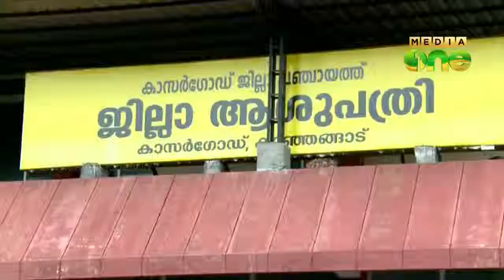Dengue fever spreads in Kasargod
കാസര്‍കോട് ജില്ലയില്‍ ഡെങ്കിപ്പനി പടരുന്നു. ജില്ലയില്‍ 100ലേറെ പേര്‍ക്ക് ഡെങ്കിപ്പനി ബാധിച്ചതായി ജില്ല മെഡിക്കല്‍ ഓഫീസ് സ്ഥിരീകരിച്ചു. ജില്ലയില്‍ ഇതുവരെയായി ഡെങ്കിപ്പനി ബാധിച്ച് രണ്ട് പേര്‍ മരിച്ചു.